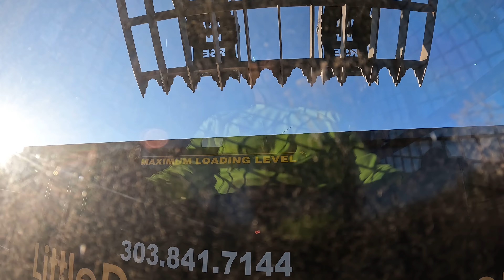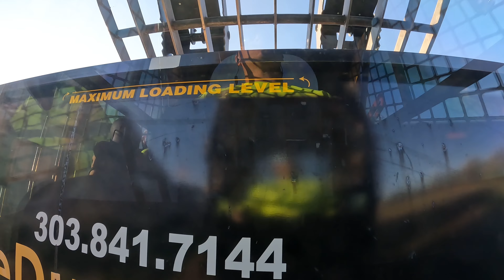Track loader grapple couch smash